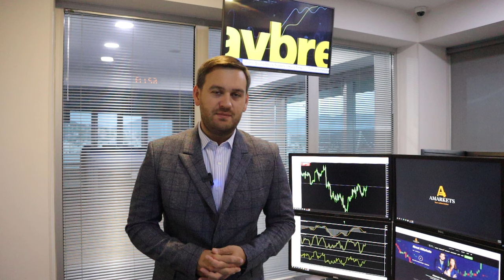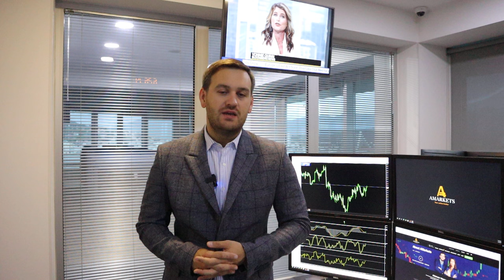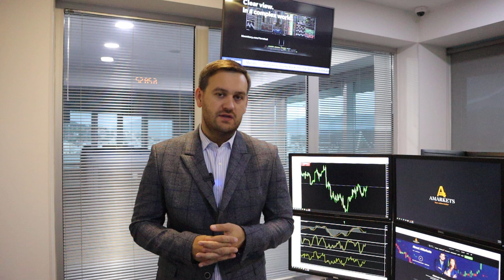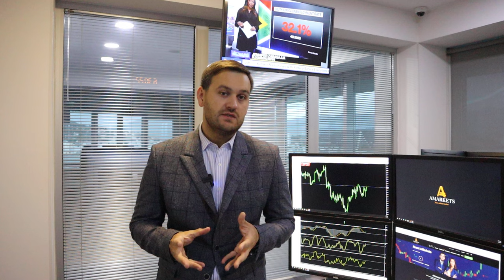Где доллар завершит неделю? | AMarkets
Прогноз по доллару на неделю, как заседание ФРС повлияло на доллар, о данных по рынку труда и инфляции в США, от чего зависит решение ФРС по ключевой процентной ставке, о монетарной политике в еврозоне,  о паре USD/CAD и рынке нефти, о перспективах пары USD/JPY и интервенциях Банка Японии